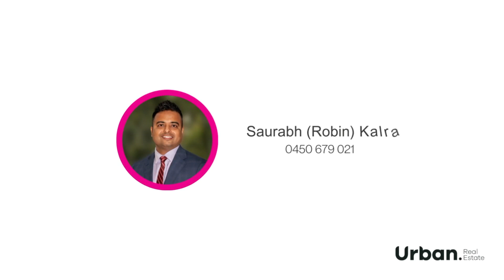95 Passiflora Street Denham Court | Saurabh (robin) Kalra